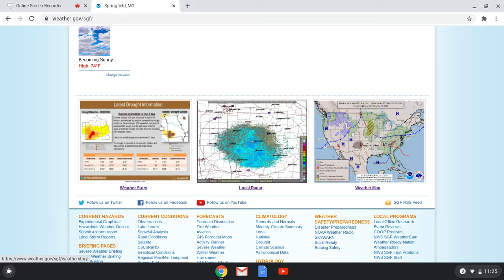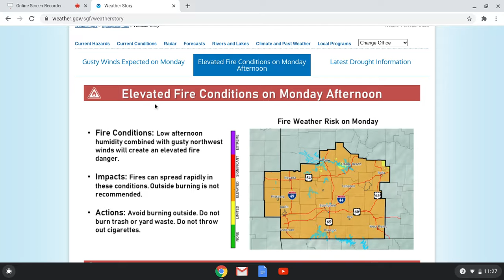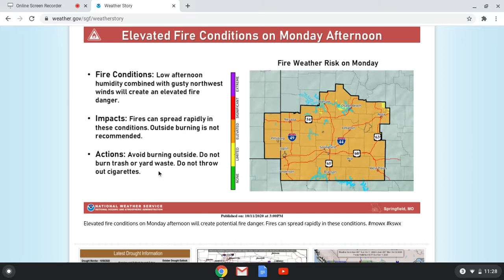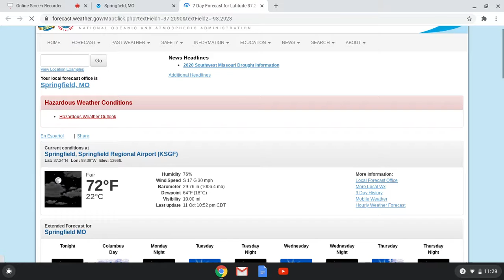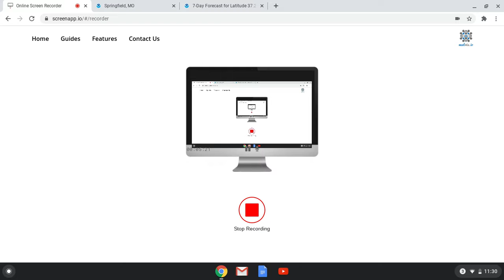You're 7 Day Forecast And Weather Story Information Through Out The Day And The Night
Stay Safe Around The Ozarks, High Winds Are Likely Or Possible